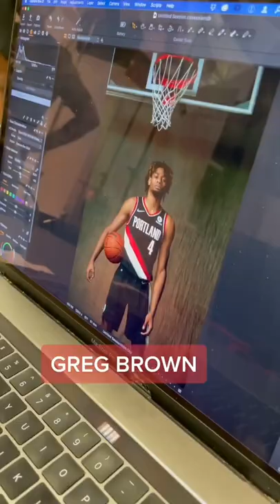Day 1 of the 2021 NBA Rookie Photo Shoot behind the scenes - NBA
Credits to: @nba from tiktok